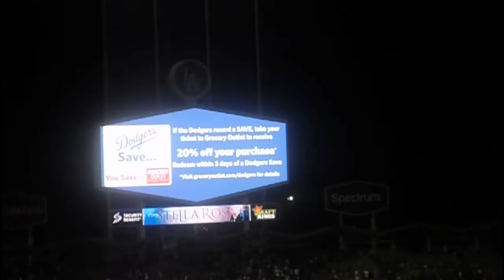Kansas City Royals vs Los Angeles Dodgers 7/7/17 - The Game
Just watching Royals vs Dodgers interleague match up at Dodger Stadium. It was the greatest time of my life seeing the Royals for the first time in 14 years last visit at Dodger Stadium was on 2003. But Dodgers won over Royals 4-1. LET'S GO DODGERS!